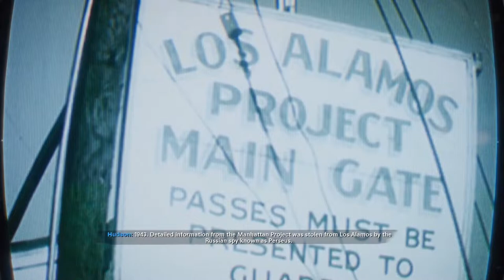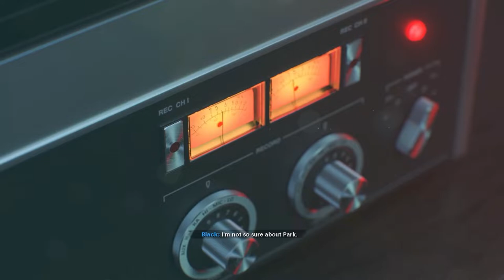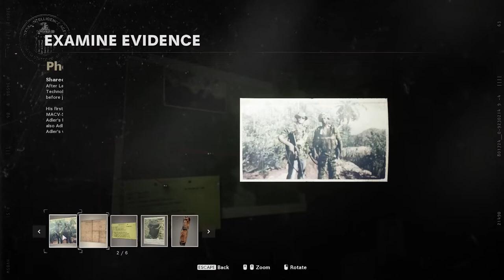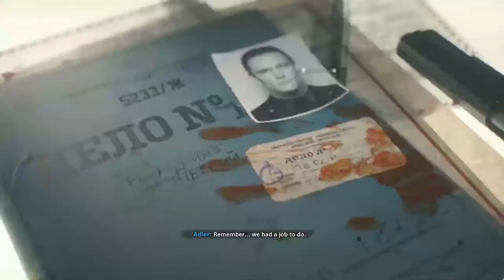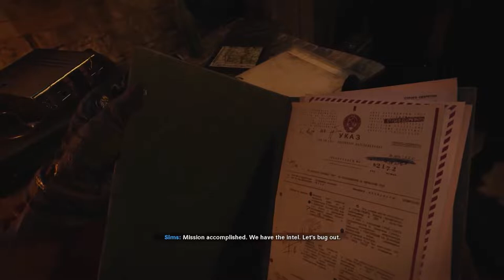Call of Duty Black Ops Cold War Gameplay -HINDI || Part 1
processor: Intel(R) Core(TM) i5-8400 CPU @ 2.80GHz (6 CPUs), ~2.8GHz
video card: NVIDIA GeForce GTX 1650
RAM: 8 GB
This time I am playing Call of Duty: Black Ops Cold War part 1 in Hindi . You can see a lot of Gameplay, Let's play, and walkthrough videos in different languages,
And here you get PC Walkthrough videos in the Hindi Language with Hindi commentary.
And this game Call of Duty: Black Ops Cold War (Cold War Campaign) part 1, I have played this Call of Duty: Black Ops Cold War part 1 in Hindi and uploading for you guys to watch this PC Gameplay of Call of Duty: Black Ops Cold War (Cold War Campaign) part 1 in Hindi.
Please comment and let me know your thoughts about this Call of Duty: Black Ops Cold War part 1 Gameplay Walkthrough in Hindi.